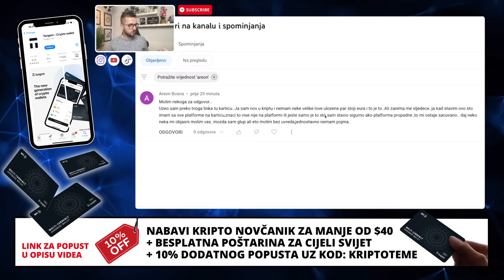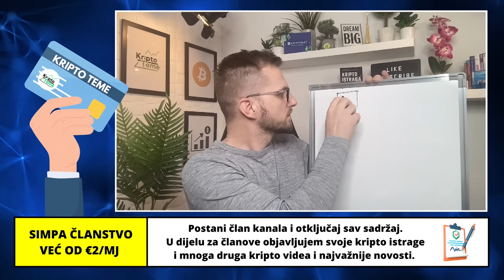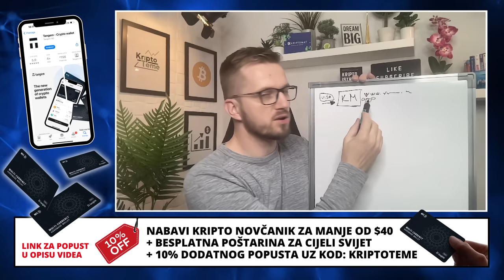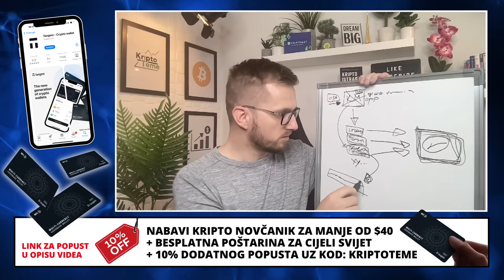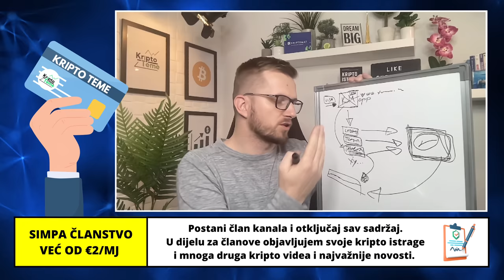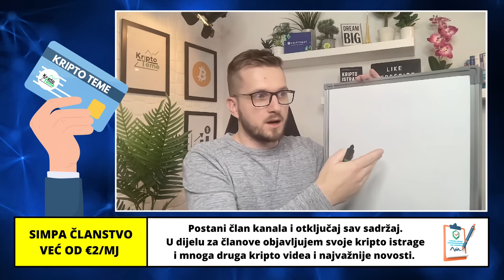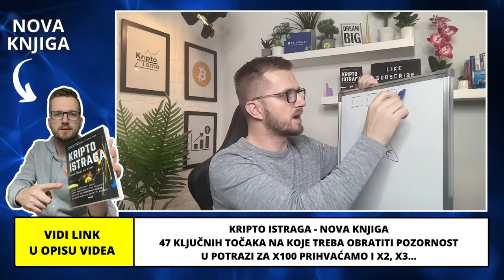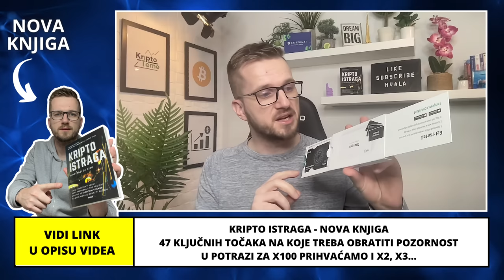KRIPTOVALUTE - "MOŽDA SAM GLUP I NEMAM POJMA"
Kriptovalute i novčanik za kriptovalute. Kripto novčanik i kripto novosti. Kriptovalute 2023 vijesti

▶︎ BESPLATNA POŠTARINA

KRIPTO TEME

kripto teme
BalkanCrypto zajednica raste iz dana u dan
kriptovalute bitcoin
bitcoin ulaganje
kako kupiti kriptovalute
kriptovalute KRIPTOVALUTE
KRIPTOVALUTA BITCOIN
kriptovalute edukacija
kriptovalute balkan
kriptovalute novosti
kriptovaluta bitcoin
KRIPTOVALUTE
novčanik za kriptovalute
najbolji novčanik za kriptovalute
ulaganje u kriptovalute
kripto teme
kriptovalute